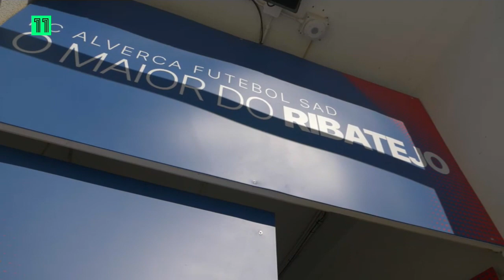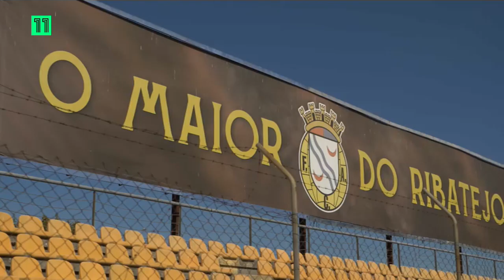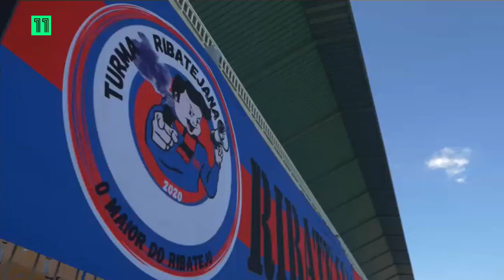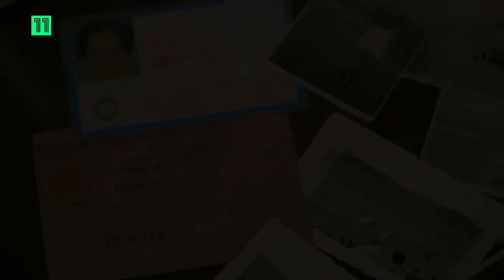Canal 11 | Dona América, Sócia nº1 do FC Alverca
Veja aqui a peça do Canal 11 sobre a nossa Dona América